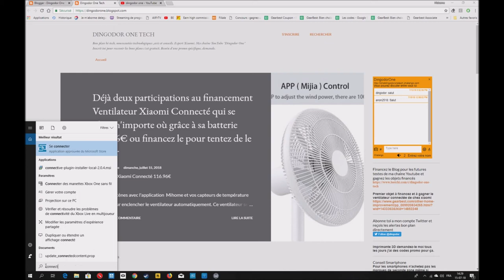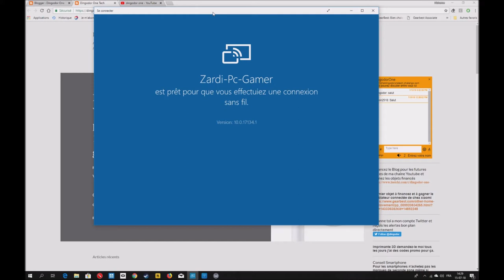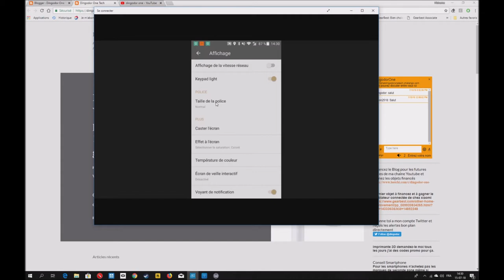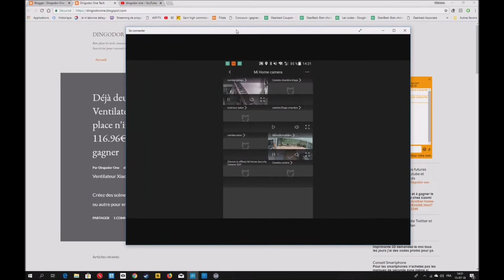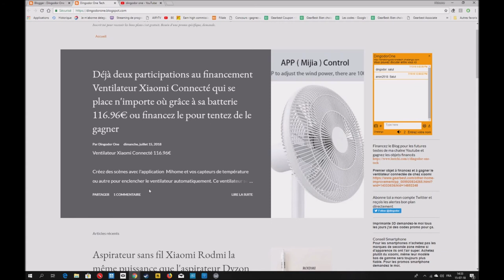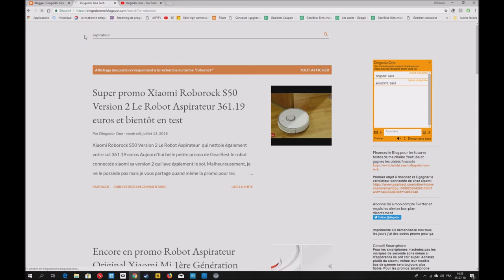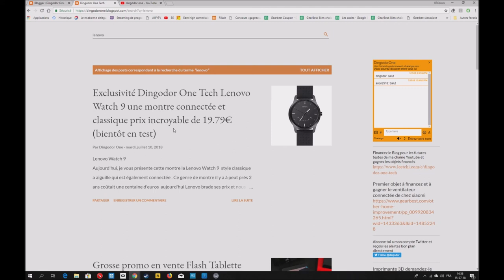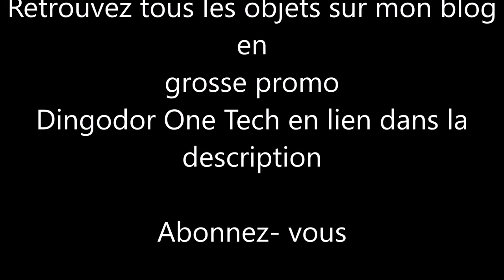Tuto Dingo : Comment projeter son écran de smartphone sur son PC facilement en 10 secondes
Aujourd'hui, petit tuto pour projeter son écran de smartphone sur son pc grâce à windows 10 et android. Je parle également des nouveaux tests et des nouveautés sur mon blog. Bonne vidéo et petit pouce bleu si ça vous plait.